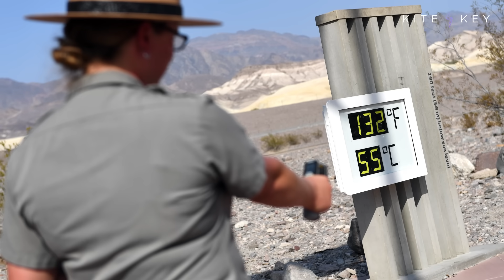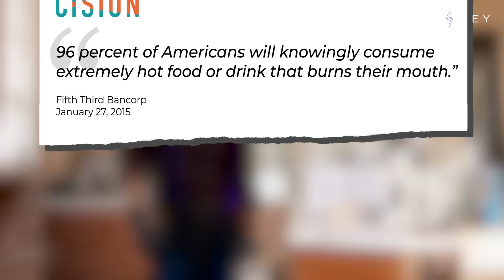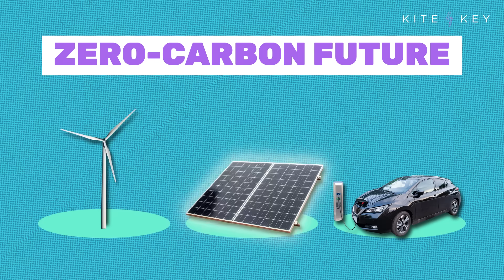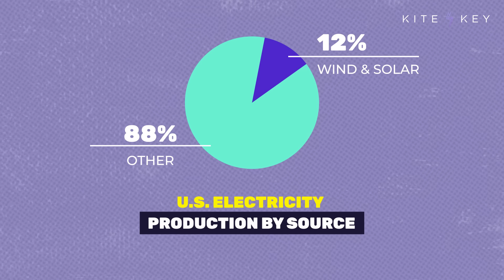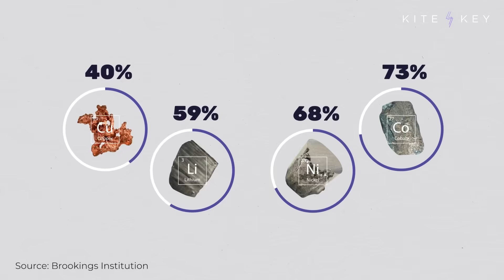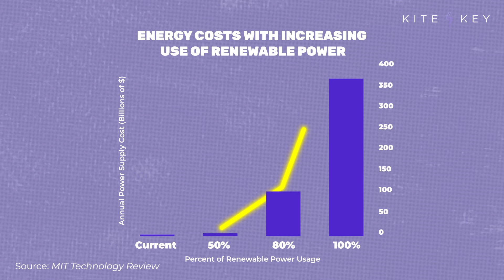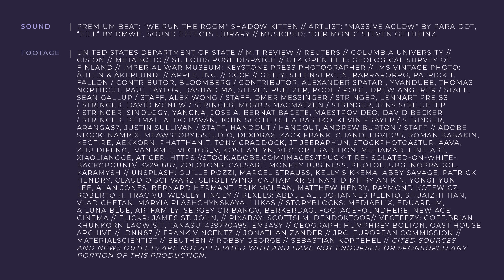Batteries Not Included: The Challenges of a Low-Carbon Future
Wind power. Solar power. Electric cars. That’s the future envisioned by many advocates of getting the U.S. to net zero carbon emissions. Translating this vision into a reality depends heavily on battery technology. But are the batteries up to it?

To get to net zero carbon emissions, we’d need batteries. A lot of them.

Wind and solar are intermittent sources of energy, meaning they only give you power when the weather’s cooperating. So, if we want to use them to power our economy, we have to figure out what to do when they’re not producing energy.

The most popular idea is to use batteries to store the excess energy generated by wind and solar when the weather’s cooperating. But while that seems straightforward, it’s actually incredibly complicated.

One problem is supply. China makes 76% of the world’s lithium-ion batteries (and controls much of the mineral refining necessary for battery production).

Another problem is cost. As the use of renewable energy expands, the use of batteries actually drives energy prices higher. Finally, there’s the issue of resources. Research suggests that the amount of minerals required to transition to a carbon-free economy may be more than the proven reserves on Earth.

📝 SCRIPT
🎁 BONUS CONTENT
📚 SOURCES